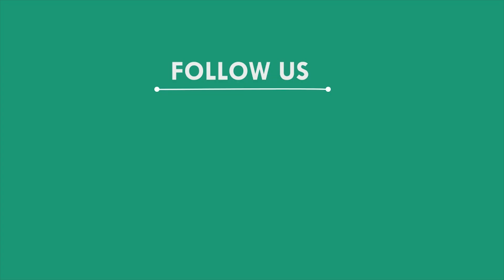ପଳାତକ ଅଙ୍ଗନବାଡି ଦିଦିଙ୍କୁ ବହିଷ୍କାର ଦାବି, କେନ୍ଦ୍ରାପଡ଼ା